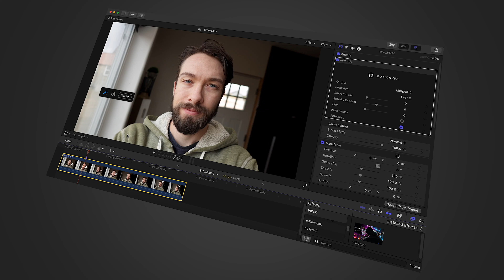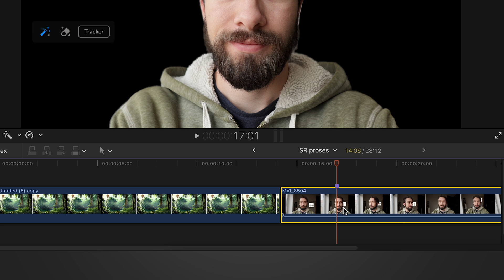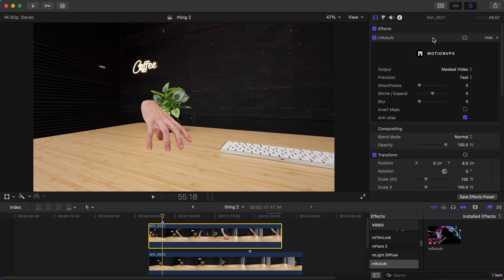Effortless Masking with AI Rotoscoping for Final Cut Pro!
3-Axis Gimbal
Canon R8

Cameras and Accessories I recommend

YouTube studio equipment

Editing equipment I use